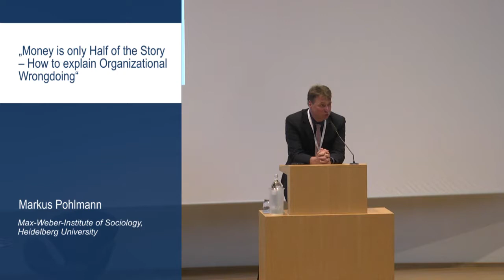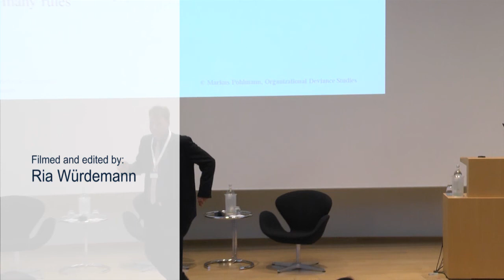Markus Pohlmann: "Money is Only Half of the Story - How to Explain Organizational Wrongdoing"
Prof. Dr. Markus Pohlmann, Max-Weber-Institute of Sociology, Heidelberg University, Germany